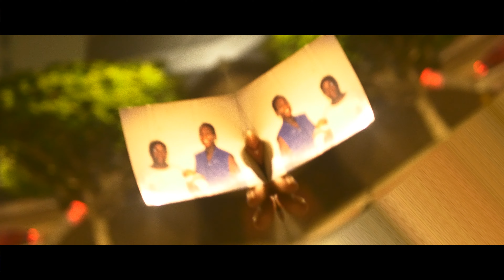Dru Kadafii - Walking In The Dark